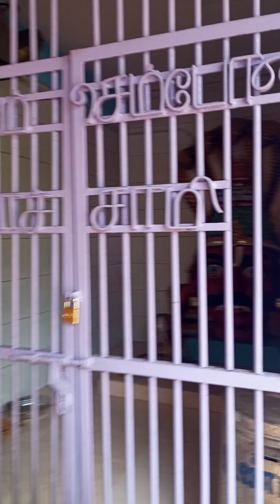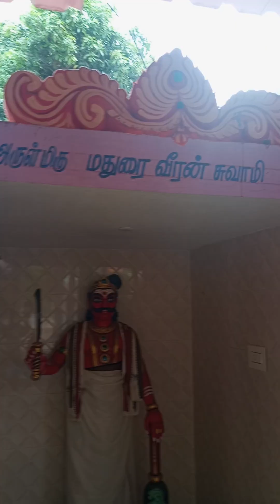Thrawbathai Amman temple, pushpavanam